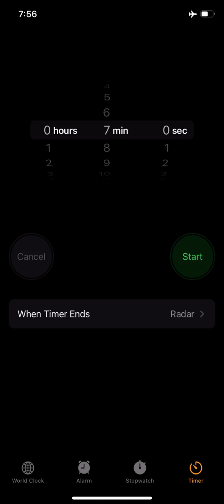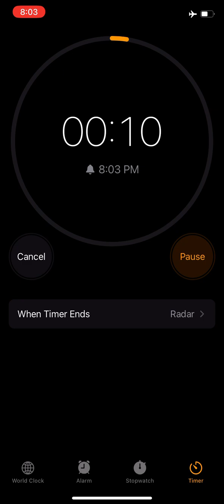7 minute timer